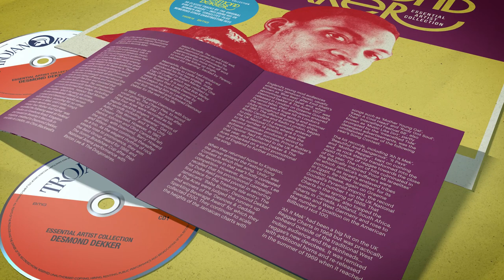The Essential Artist Collection - Desmond Dekker (Official PRE-ORDER Trailer)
Trojan Records is proud to announce The Essential Artist Collection, a brand new series of artist-focused compilation albums showcasing some of the very best talent from the label’s esteemed roster. Championing their stellar catalogues, the series will highlight the most important ska and reggae tracks from the most influential artists and vocal/instrumental groups with each title available on double colour vinyl, double CD and digital formats.

Before Bob Marley's rise to pre-eminence, the title of the world's leading reggae performer rested firmly with another young singer from Kingston: Jamaica’s Desmond Dekker. Between 1967 and 1970, Desmond enjoyed a succession of international hit singles, breaking new ground with singles such as ‘007’, the first Jamaican-produced single to break into the UK top twenty, and ‘Israelites’, the first reggae single to reach the Number One spot in Britain and to breach the US chart. Further triumphs followed thereafter, with major chart hits including ‘It Mek’, ‘Pickney Gal’, ‘You Can Get It If You Really Want’ and ‘Sing A Little Song’, all of which cemented his place in history as Jamaica's first global superstar.

This Essential Artist Collection set pays due respect to the original King of Reggae and superbly demonstrates the immense talent that set Desmond Dekker apart from his peers during the Golden Age of Jamaican music.

LP TRACKLIST
LP1 SIDE 1
1. Israelites (with The Aces)
2. It Mek (with The Aces)
3. Fu Man Chu (with The Aces)
4. (Where Did It Go) The Song We Used To
5. Beautiful and Dangerous (with The Aces)
6. King of Ska (with The Cherry Pies)
7. Intensified ’68 (with The Aces)

LP1 SIDE 2
1. You Can Get It If You Really Want
2. Unity (with The Aces)
3. Live and Learn
4. Rudy Got Soul (with The Aces)
5. Get Up Adina (with The Four Aces)
6. Generosity
7. Pretty Africa (with The Aces)

LP2 SIDE 1
1. 007 (with The Aces)
2. The First for a Long Time
3. Rude Boy Train (with The Aces)
4. Honour Your Mother and Father
5. It Pays (with The Aces)
6. Problem (with The Aces)
7. Wise Man (with The Aces)

LP2 SIDE 2
1. Sing a Little Song
2. Mother Pepper (with The Aces)
3. Mount Zion (with The Four Aces)
4. Licking Stick (with The Aces)
5. Young Generation (with The Aces)
6. Pickney Gal (with The Aces)
7. Jamaica Ska (with The Specials)

CD TRACKLIST
CD 1
1. Israelites (with The Aces)
2. It Mek (with The Aces)
3. Fu Man Chu (with The Aces)
4. (Where Did It Go) The Song We Used To
5. Beautiful and Dangerous (with The Aces)
6. King of Ska (with The Cherry Pies)
7. Intensified ’68 (with The Aces)
8. Sabotage (with The Aces)
9. Sugar Dumpling (with The Aces)
10. Don’t Blame Me (with The Aces)
11. Perseverance
12. It’s a Shame (with The Aces)
13. Jeserine (with The Cherry Pies)
14. Bongo Gal (with The Aces)
15. Pick Up The Phone
16. Mother’s Young Gal (with The Aces)
17. This Woman (with The Four Aces)
18. Shing a Ling (with The Aces)
19. You Can Get It If You Really Want
20. Unity (with The Aces)
21. Live and Learn
22. Rudy Got Soul (with The Aces)
23. Get Up Adina (with The Four Aces)
24. Generosity
25. Pretty Africa (with The Aces)

CD 2
1. 007 (with The Aces)
2. The First for a Long Time
3. Rude Boy Train (with The Aces)
4. Honour Your Mother and Father
5. It Pays (with The Aces)
6. Problems (with The Aces)
7. Wise Man (with The Aces)
8. Mother Nature
9. It Gotta Be So
10. Beware
11. Coconut Water (with The Aces)
12. Soldering (with The Four Aces)
13. Busted Lad
14. Sweet Music (with The Aces)
15. Labour for Learning
16. No Place Like Home
17. Writing on the Wall (with The Aces)
18. Parents
19. Sing a Little Song
20. Mother Pepper (with The Aces)
21. Mount Zion (with The Four Aces)
22. Licking Stick (with The Aces)
23. Young Generation (with The Aces)
24. Pickney Gal (with The Aces)
25. Jamaica Ska (with The Specials)